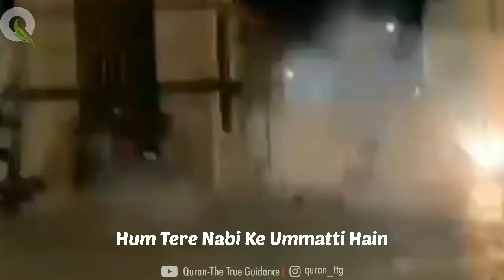Dua For Help | Ertugrul Ghazi | Ibn Arabi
Dua from Ertugrul Ghazi